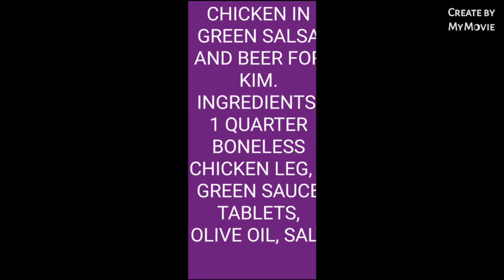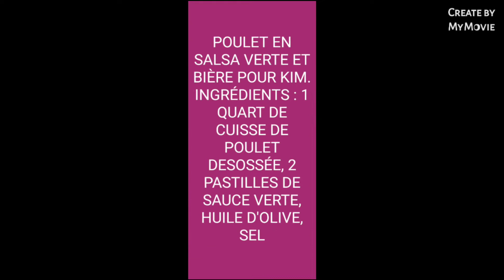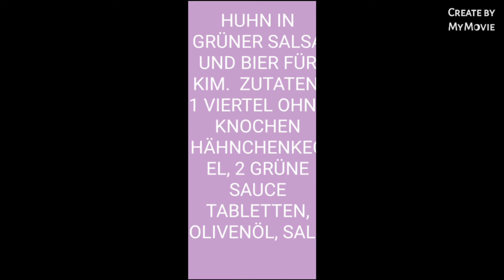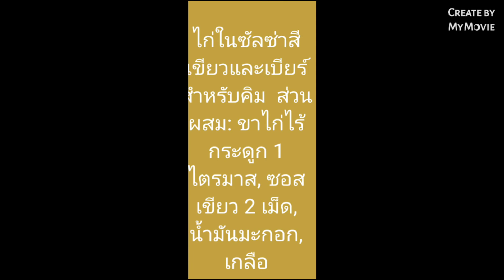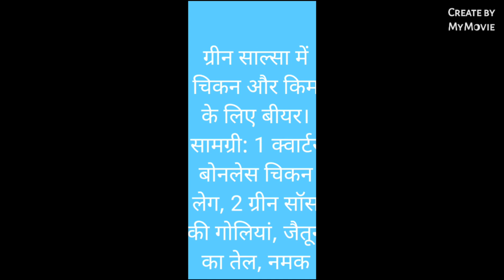MUSLOS DE POLLO EN SALSA VERDE CON CERVEZA PARA KIM Y JERRY